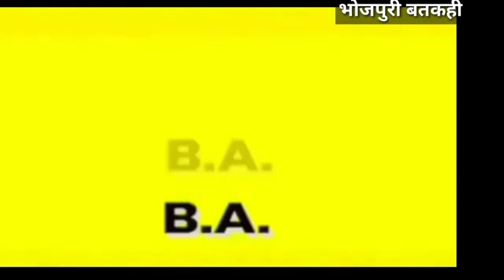yamditiya यमद्वितिया की कहानी । बडी बतकहीं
India news
Praveen Mishra bulbul
Pawan Singh